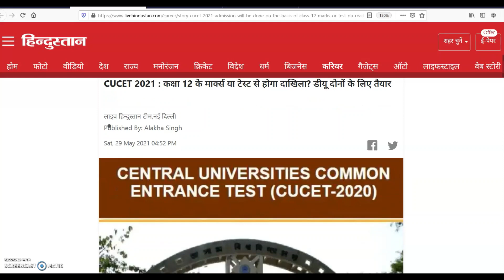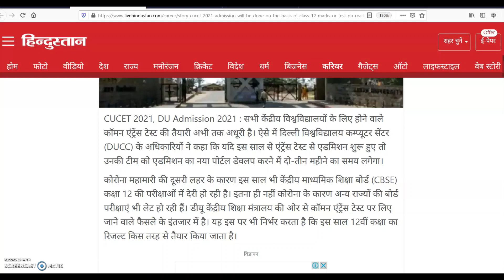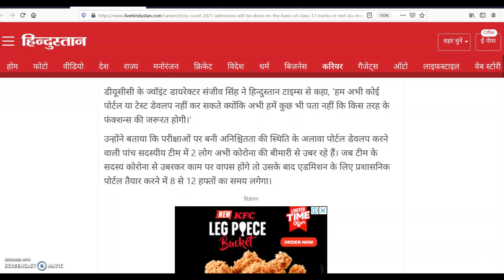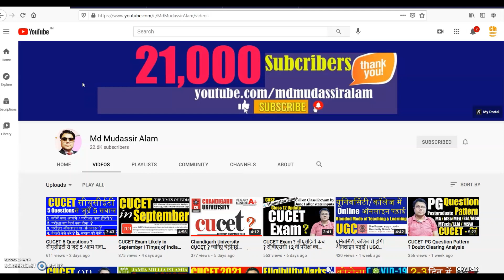CUCET Update 30.05.2021 | सीयूसीईटी से होगा दिल्ली यूनिवर्सिटी में दाखिला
Latest Update about CUCET (Central Universities Common Entrance Test) - 2021 as on 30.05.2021.

CUCET 2021 : कक्षा 12 के मार्क्स या टेस्ट से होगा दाखिला? डीयू दोनों के लिए तैयार...

पिछले साल शिक्षा मंत्रालय ने सभी केंद्रीय विश्ववदि्यालयों में ग्रेजुएट कोर्सों में प्रवेश के लिए कॉमन एंट्रेंस टेस्ट की फार्मलिटीज को देखने के लिए एक समिति का गठन किया था। सरकार की ओर से यह पहल राष्ट्रीय शिक्षा नीति 2020 (NEP 2020) के तहत की गई थी। केंद्रीय विश्वविद्यालय संयुक्त प्रवेश परीक्षा (CUCET) कमिटी के सदस्य और वाइस चांसलर पीसी जोशी ने बताया कि यदि 12वीं कक्षा की बोर्ड परीक्षा आयोजित नहीं की जाती तो इस प्रकार टेस्ट जरूरी हो जाएगा। क्योंकि कक्षा 12 के मार्क्स के आधार पर ही डीयू में हर साल एडमिशन होता है। अगर 12वीं की परीक्षाएं नहीं होतीं तो सीयूसीईटी का आयोजन जरूरी हो जाएगा, जिससे कि शिक्षा की गुणवत्ता में समझौता न किया जा सके।